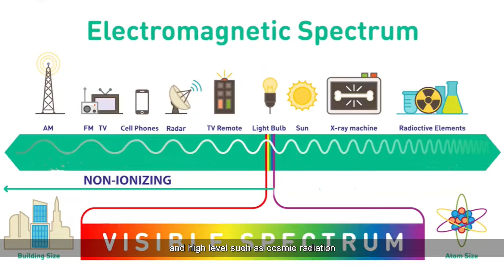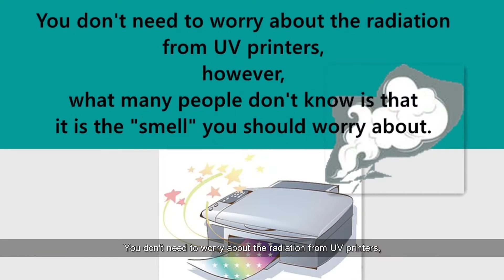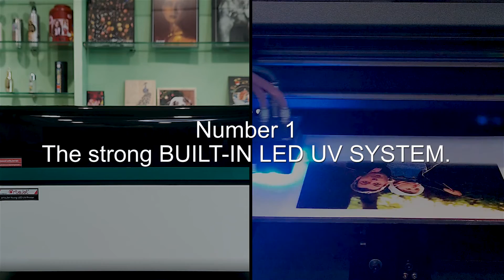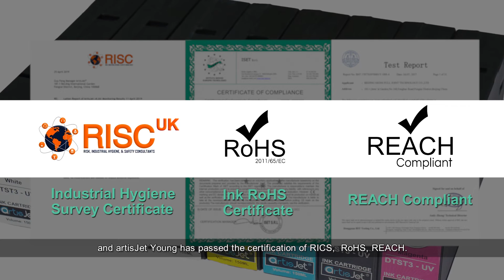Do UV printers emit radiation?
🖨️ Non-ionizing radiation which a UV printer emits, also come from lamps.
📱Fact: your smartphone emits much more radiation than a printer.
❓So the question really should be "is the radiation that a printer emits harmful for humans?" Let's find out!